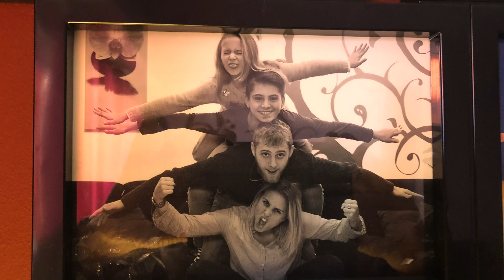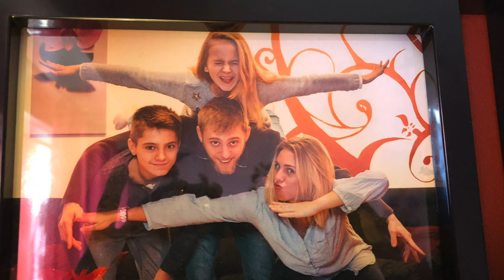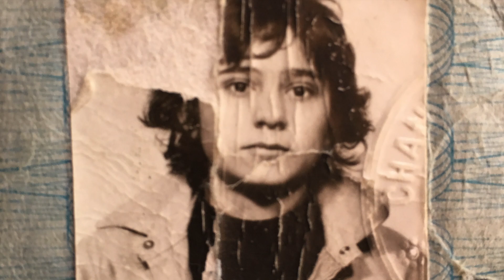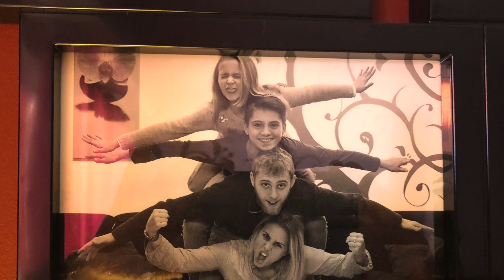Une image de nous "Syd Taylor" Album c'est comme ça "S&S" 1993